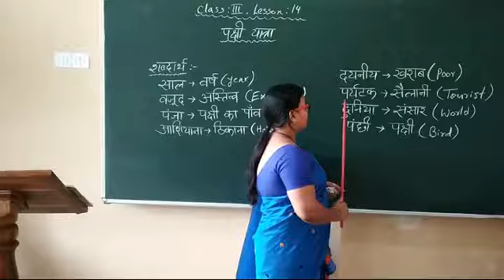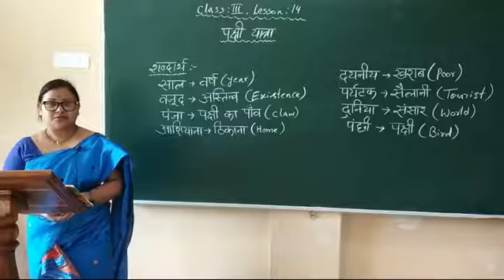CLASS III HINDI CHAPTER 14 BY MRS. GITA